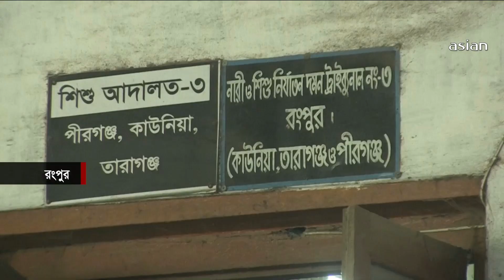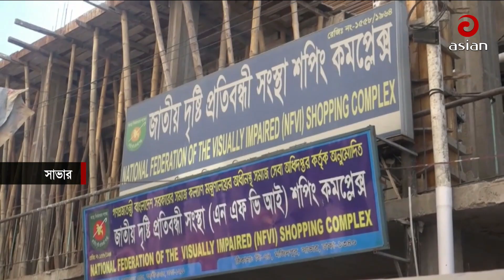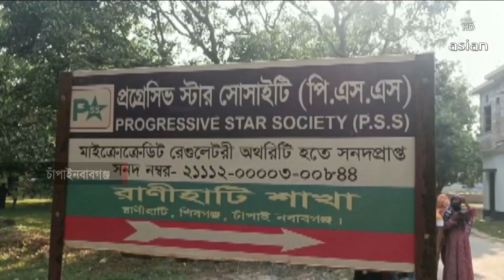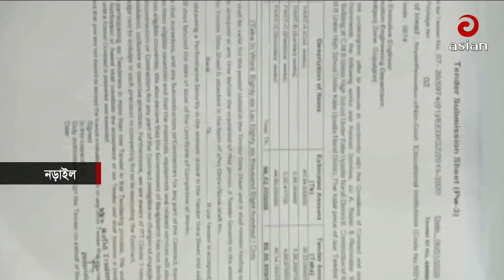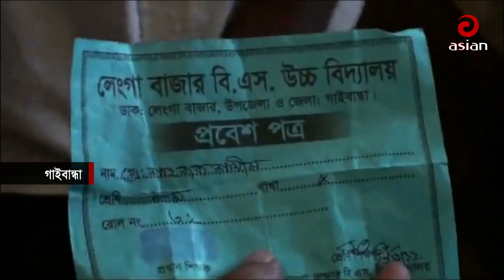এশিয়ান টিভি বিকাল ৫ টার দেশ সংবাদ-২৪ নভেম্বর ২০২২